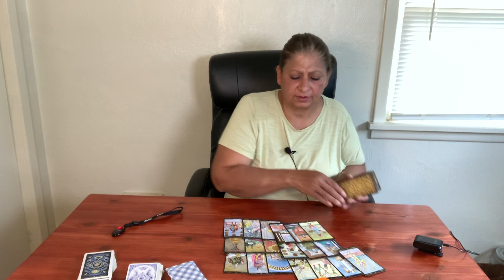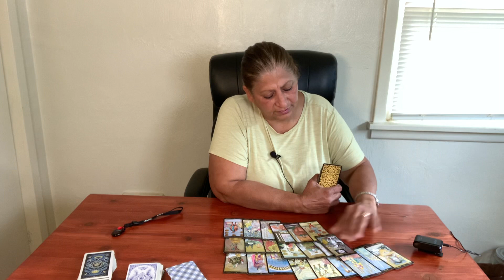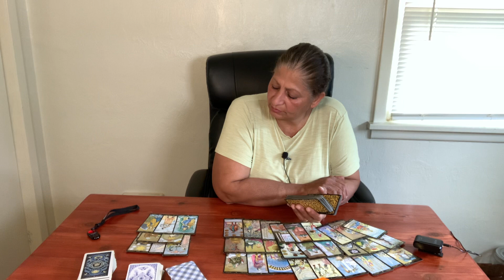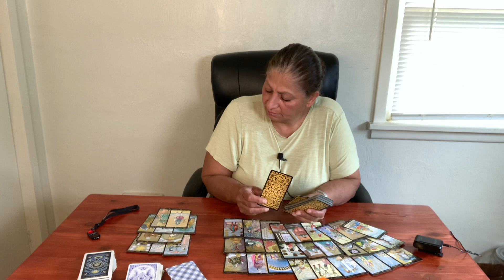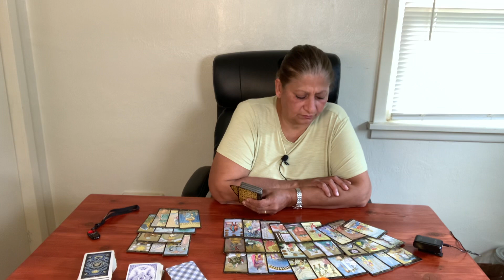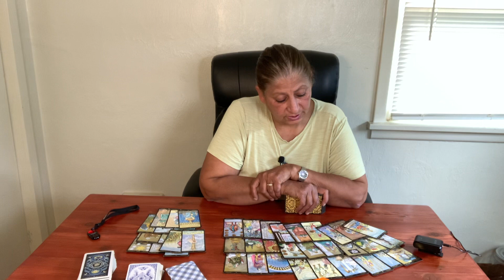Pisces Love and Relationship/ July 2022